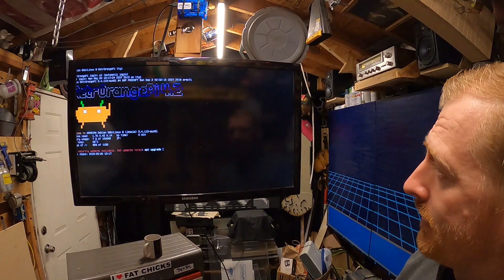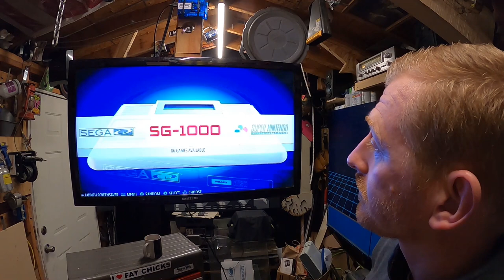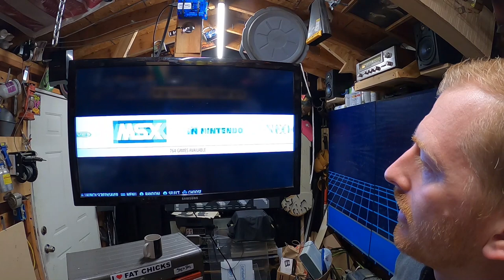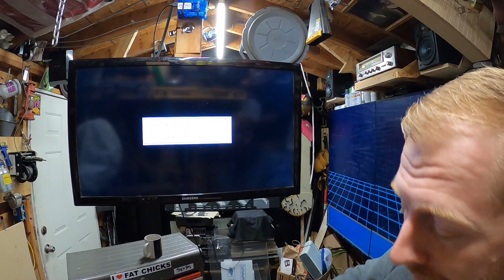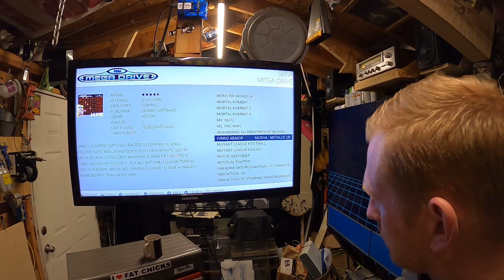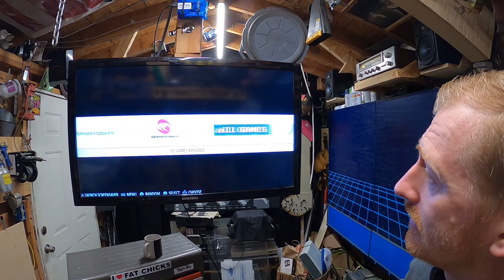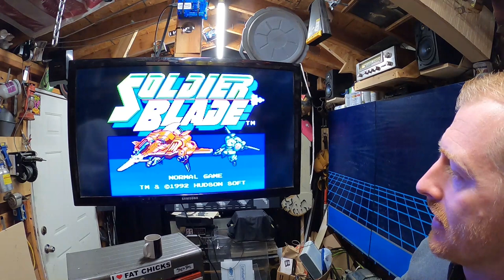Top 3 Shooter Battle!! SNES, Genesis, Turbo Grafx16!!!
Today we compare the the Top 3 Vertical Shooters from the SNES, Sega Genesis, and Turbo Grafx16!